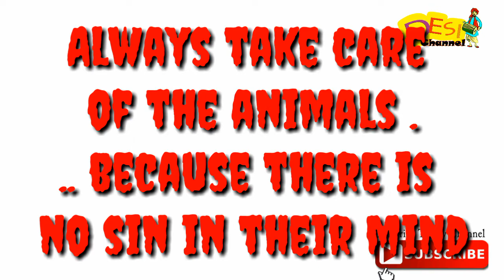Rescue of a small bull whose neck was stuck by something